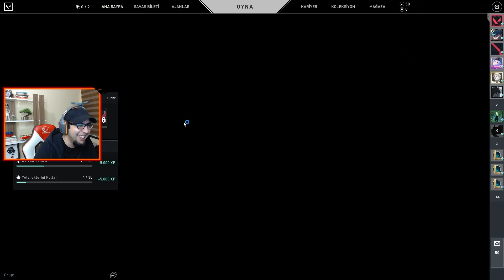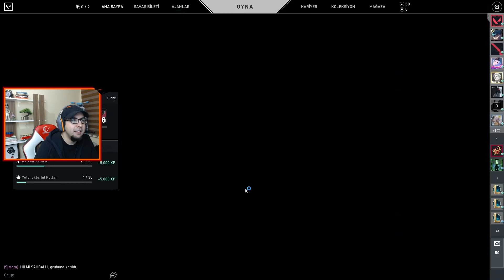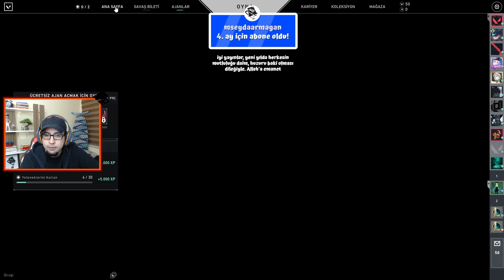Alacaksın Pompalıyı Çat Çat Çat - Valorant Özel Oyun | #9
Merhabalar arkadaşlar. Twitch'te oynadığımız oyunların bölümlerini artık bu kanalda paylaşacağız. İyi seyirler.